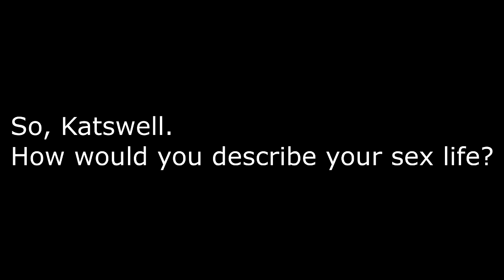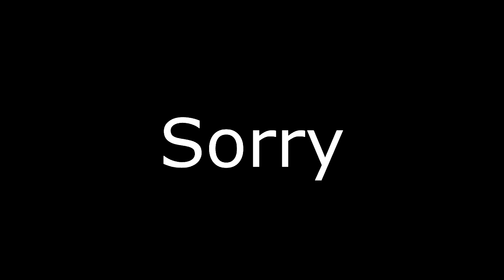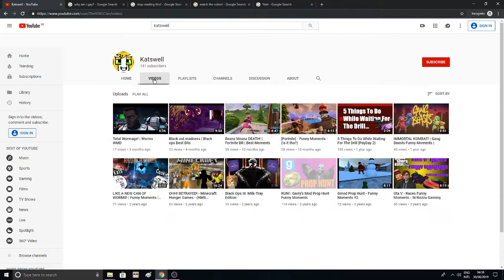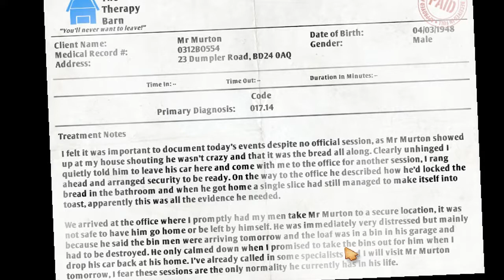Extra Crispy, at yeast. | I am Bread | [Best bits/Funny Moments]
Welcome to I am Bread. A bread based simulator where you must become toast. Or you are, well, toast.

Stalk me:
Film and Animation: Aceroess Production
ASMR: Katswell ASMR